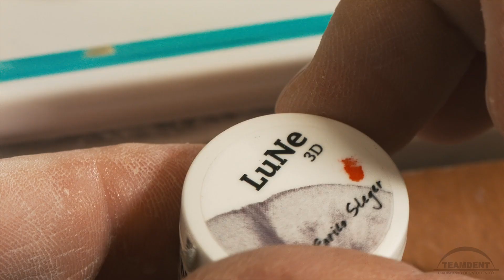Colour Liquid Prettau® Aquarell LuNe | Zirkonzahn.Products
Water-based and acid-free colouring liquid with special bio-pigments for creating an opalescent and depth effect in the incisal and interdental areas. Developed in collaboration with MDT Luca Nelli!